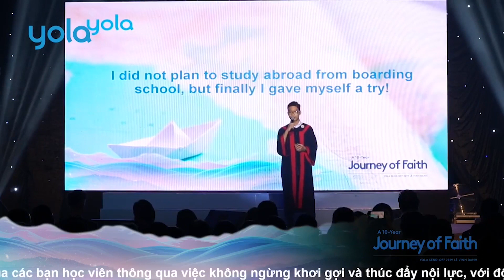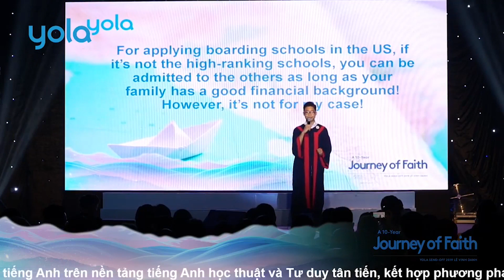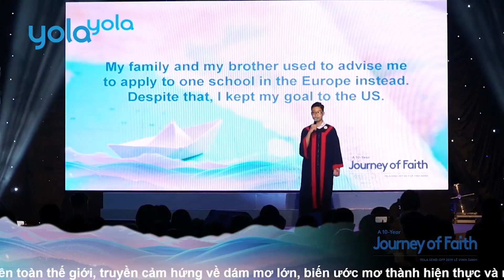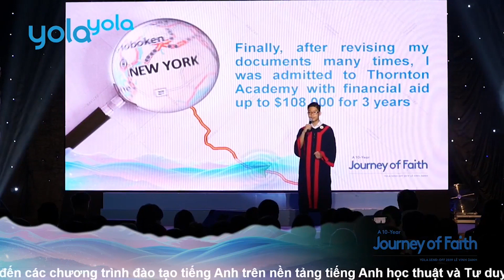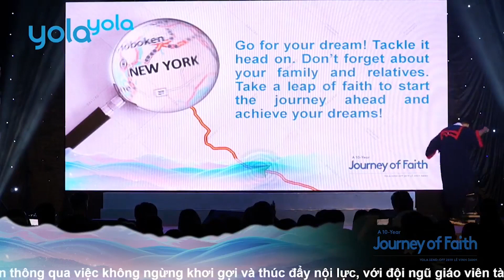YOLA SEND-OFF 2019 - BÙI MINH TOÀN - KEEP MOVING FORWARD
Bạn Bùi Minh Toàn, Cựu học viên YOLA, Nhận học bổng du học Trường Tư thục Nội trú Thornton Academy, Mỹ trị giá $108,000 cho 3 năm học